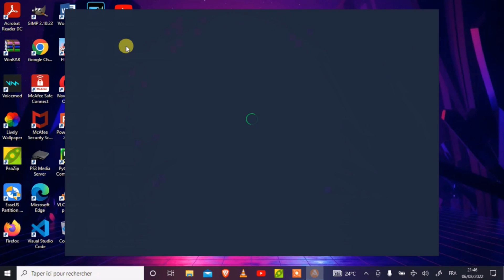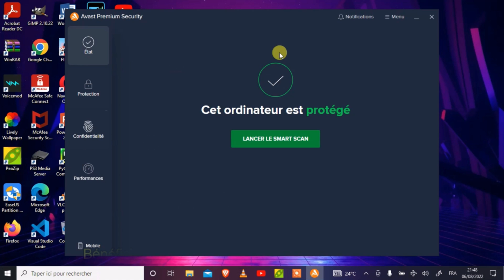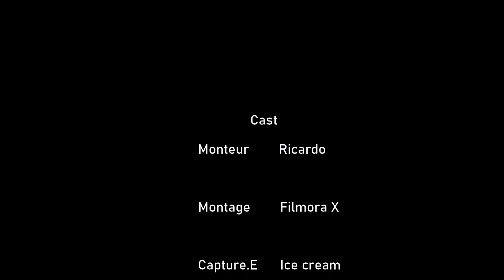Comment avoir Avast Premium avec un abonnement à vie !! [Windows 10]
Bon visionnage
Lien du téléchargement: